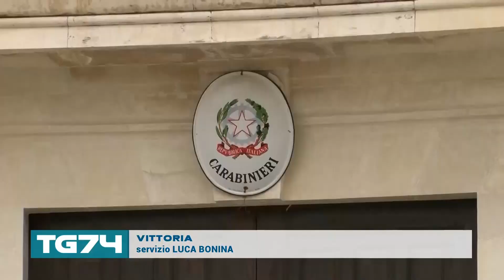VITTORIA - DROGA E AIRPODS RUBATI, UN ARRESTO E UNA DENUNCIA